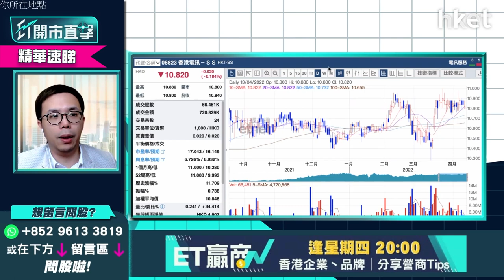【ET開市直擊】（精華）收息攻略 綠色零售債券 VS 公用股收息揀邊樣？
綠色零售債券料本月底前接受認購，最低年息率由2厘上調至2.5厘，市民如抽到即穩賺2.5厘息；不過公用股息率更高，只要大市沒風吹草動，股價亦相對穩健，想收息揀綠債抑或公用收息股？

uSmart盈立證券研究部總監陳偉聰（Jason）分析指，綠債如抽到回報吸引，但未必能抽得多，如於市場買，要跑贏通脹較難，但以穩陣角度綠債「冇得輸」；買公用股要留意環球股市變化，萬一有黑天鵝事件出現，資金要全面避險撤出股市，公用股亦會跟跌，只是未來好轉是會倒升，或跌幅未必太大，因此公用股亦可用部分資金買入公用股或電訊股，相對有穩定收益亦可考慮。